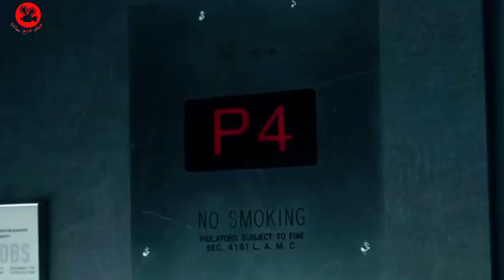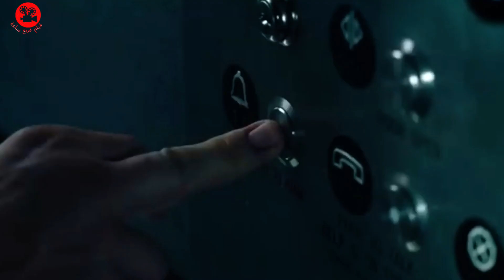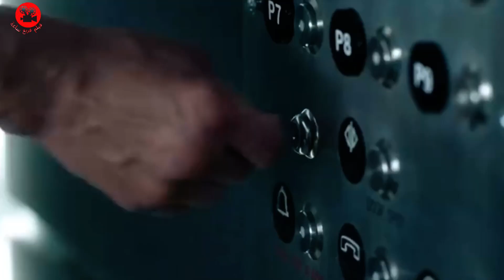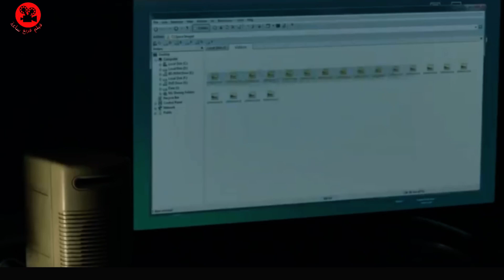كانت تعتقد انها محبوسة فالمصعد مع شخص عادي لكن الامر اسوء من ذالك | ملخص فيلم في ربع ساعة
ملخص فيلم و تلخيص افلام اجنبية باللغة العربية
ملخص سلسلة into the dark down
كانت تعتقد انها محبوسة فالمصعد مع شخص عادي لكن الامر اسوء مما تعتقد بكثير

كنتمنى تشارك معنا  وتدعمونا على المجهوداتنا  بالاشتراك  ولايك و كومنتير

ملخص فيلم    :
كانت تعتقد انها محبوسة فالمصعد مع شخص عادي لكن الامر اسوء مما تعتقد بكثير | ملخص  بالعربية
محتوى القناة :
القناه فيلم فربع ساعة  مخصص للتلخيص الافلام باللغة العربية نوفر لكم افلام اجنبيه وهندية اسيوية عربية كورية تركية وغيرها باللغه  بسيطه ومفهومه
قناة  كتوفر  ملخص افلام و مقاطع افلام بالدارجة